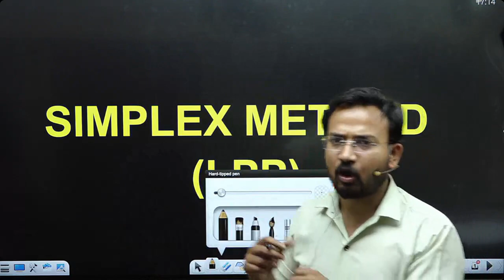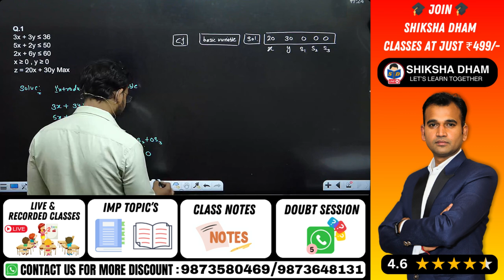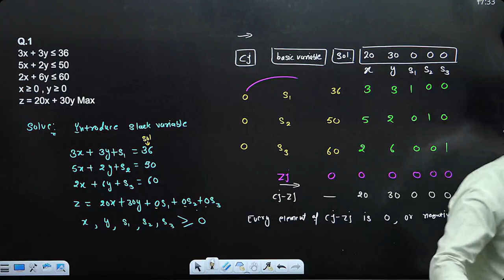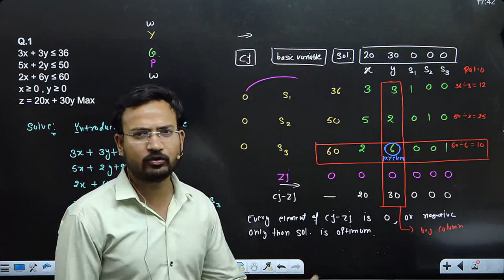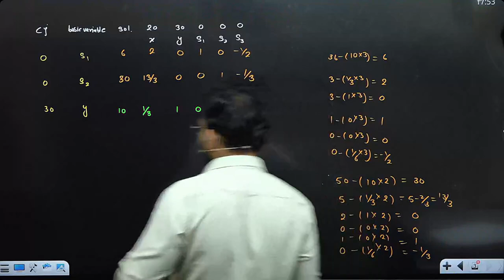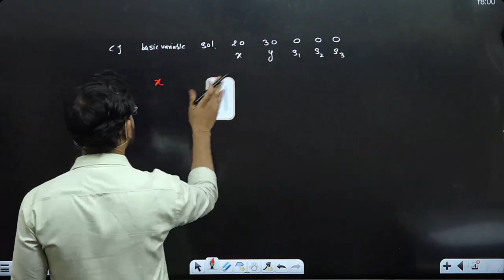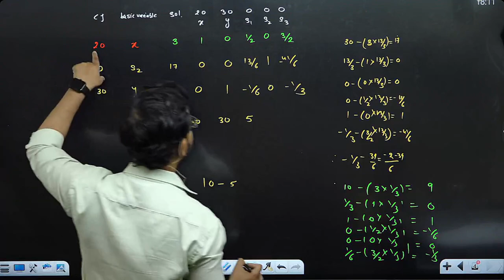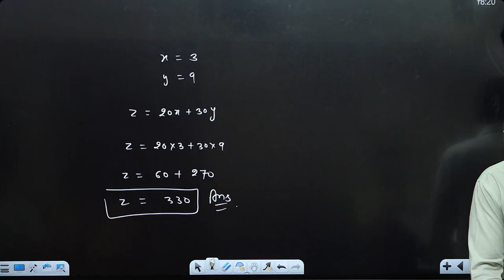Simplex method concept | Liner Programming | Part 4 | Business maths for bcom | By Anand Sir